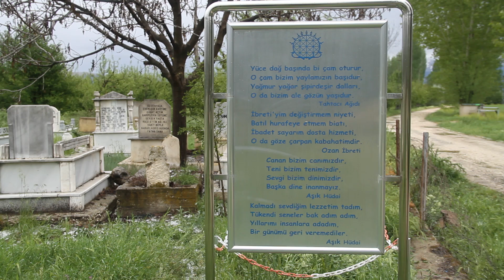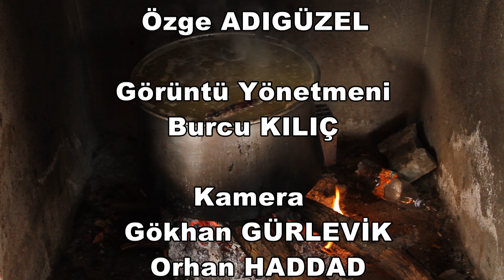AĞAÇERİ tahtacı alevi belgeseli